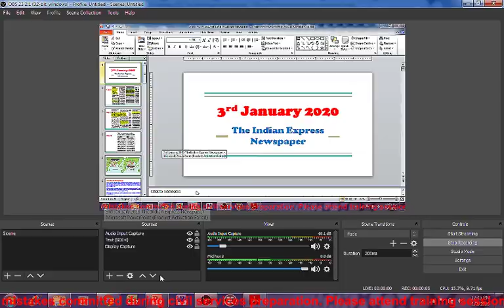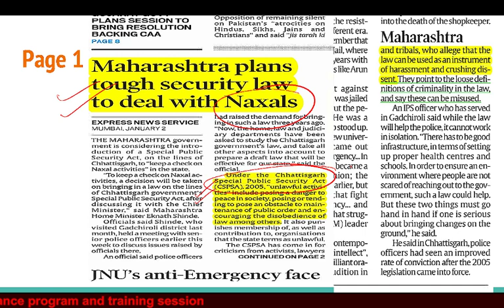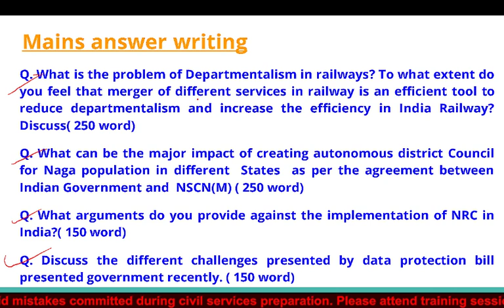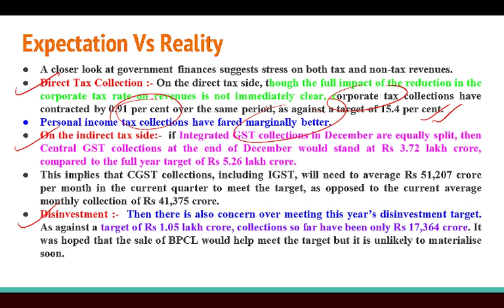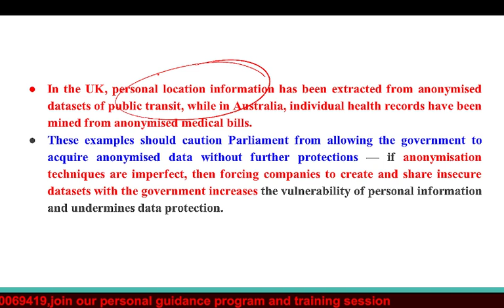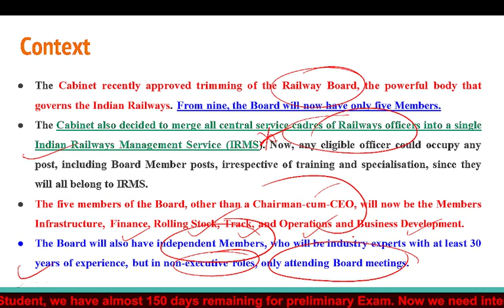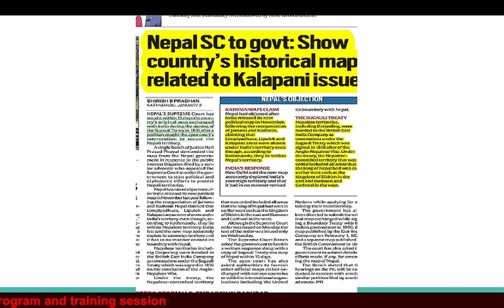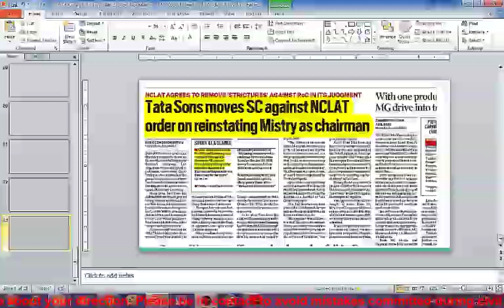The Indian Express Newspaper Discussion